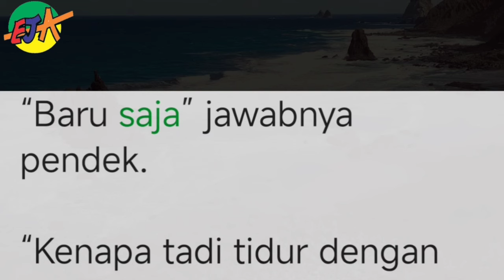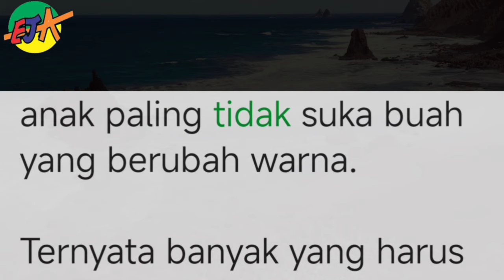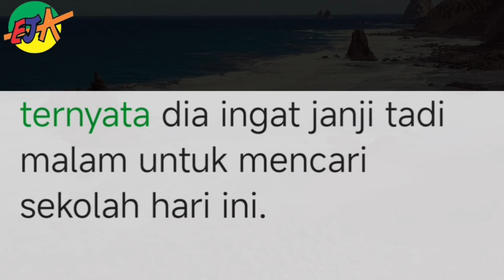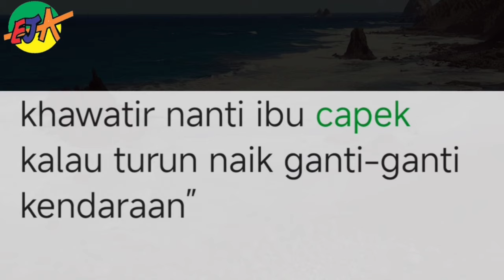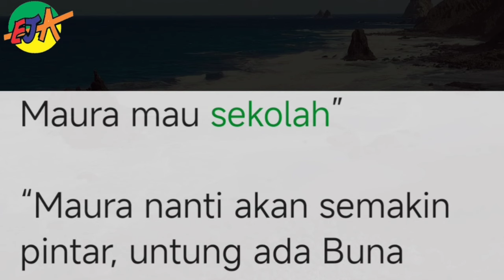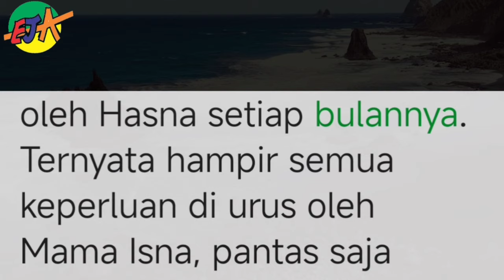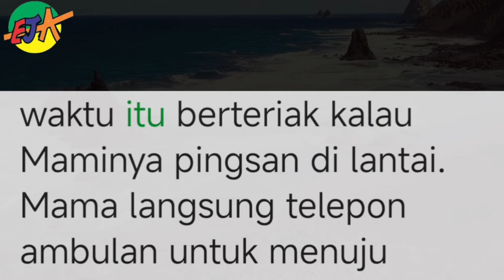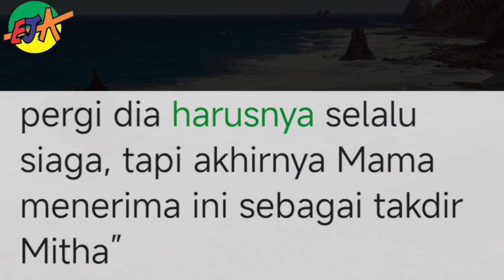Bab 54. larut dalam kesedihan !!